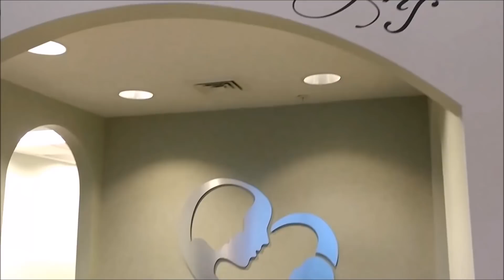The Beginnings of the Life of Declan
Take a look at our stay in the hospital and a few of the loved ones that came to see Declan! He was so new and shiny!

(6) Joel
(7) University of Utah: